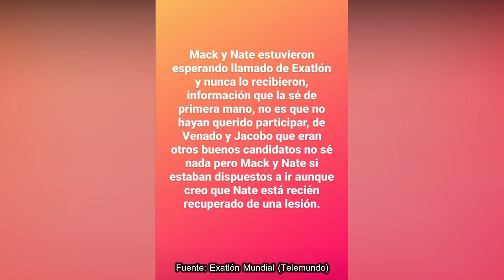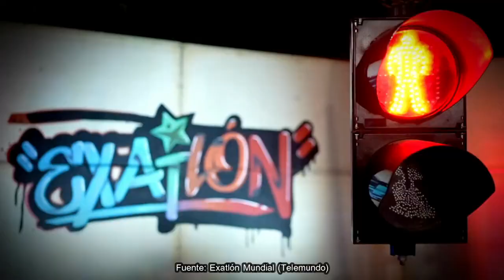NOTICIA IMPACTANTE, YORIDAN CAMPEÓN, SEGUIDORES DECEPCIONADOS, ROJOS EN DESVENTAJA, EXATLÓN EEUU #7